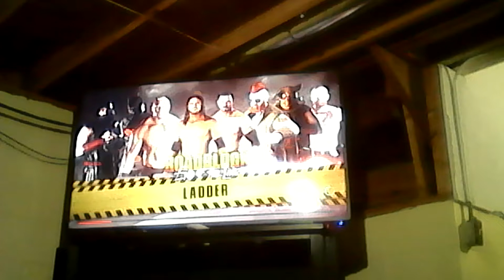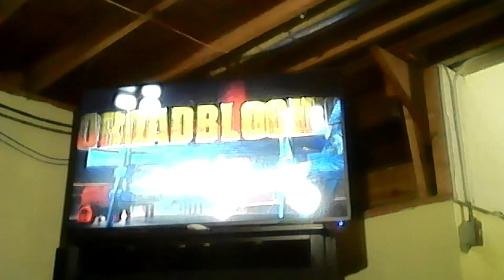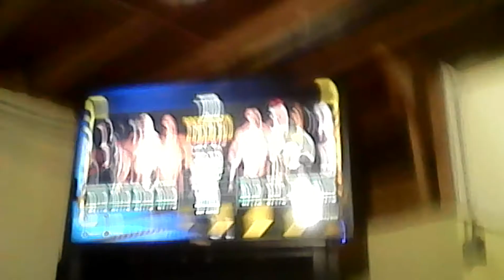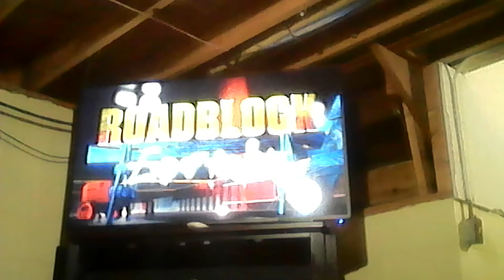8 man money in the bank road block end of the line